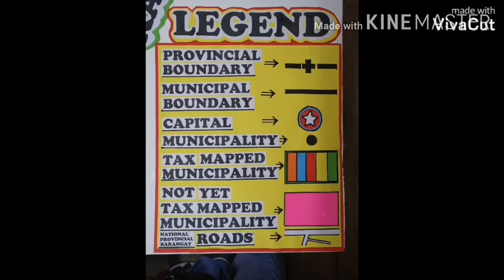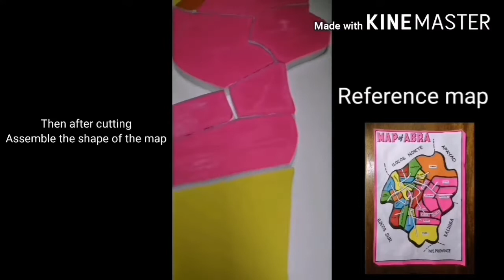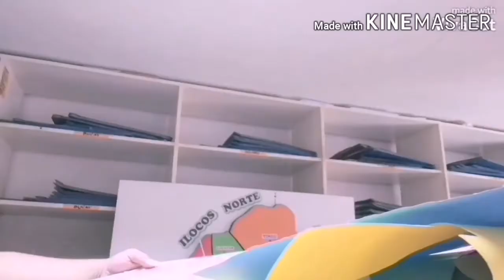How to make 3D PROVINCIAL MAP OF ABRA using Styrofoam?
How to make 3D map using Styrofoam?

Materials to be used.. Styrofoam. Plywood. Glue paste. Latex paint white and black. Colored cartolina 10pc